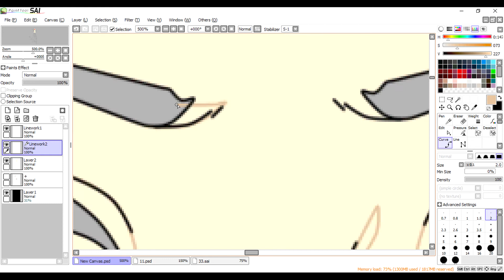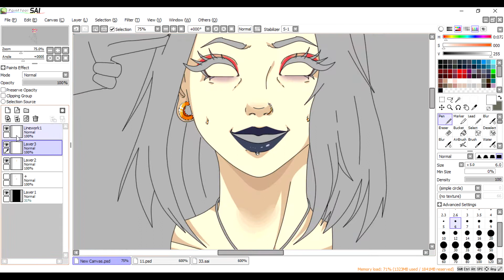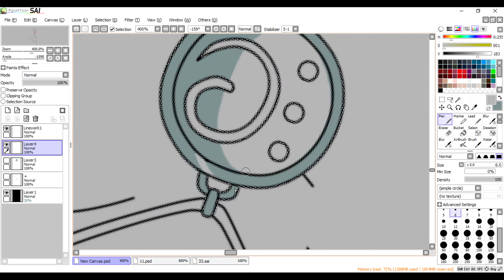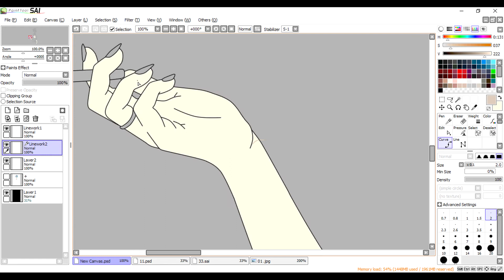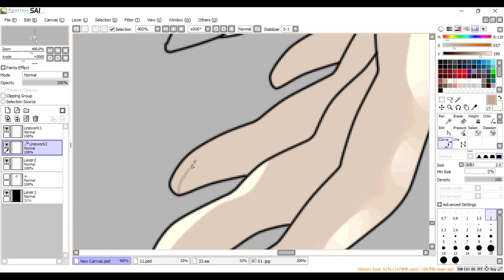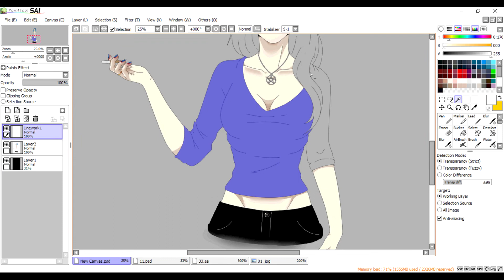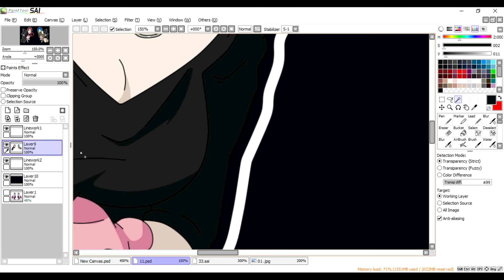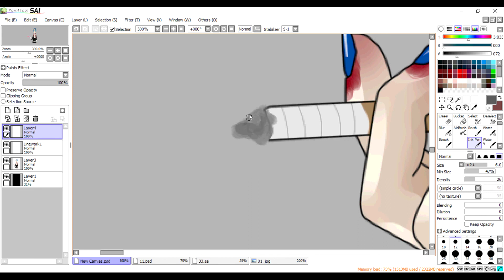[ SpeedColoring ] Eve and Smilee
Hey there, I'ts me Smilee and I'm here with new video sooo I hope you enjoy it .
Programs: Paint Tool Sai, Hypercam , Sony Vegas Pro